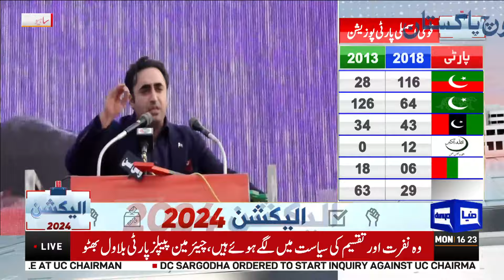Latest Updates! Bilawal Bhutto Passionate Speech! | Follower Of Imran Khan! | Dunya News